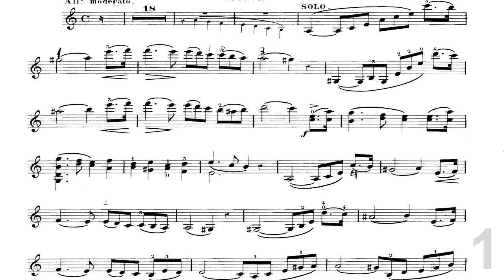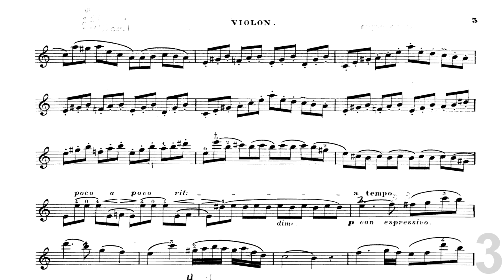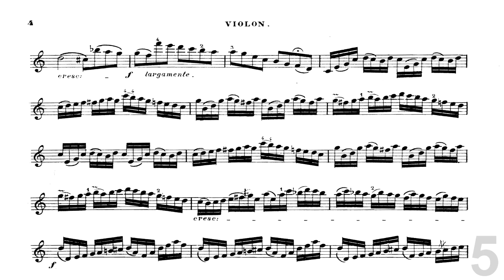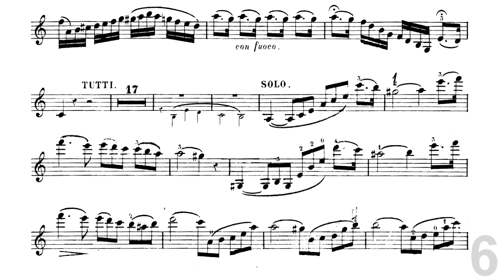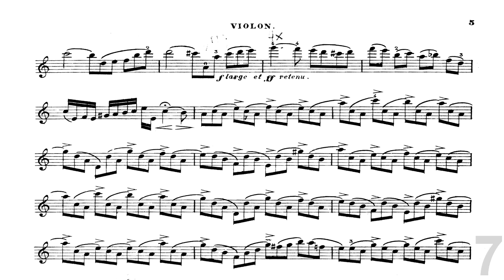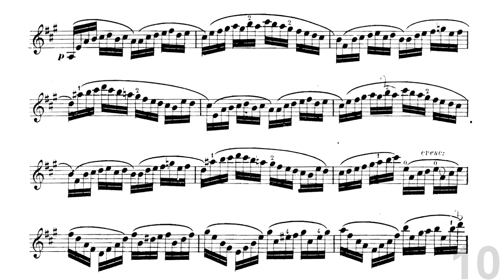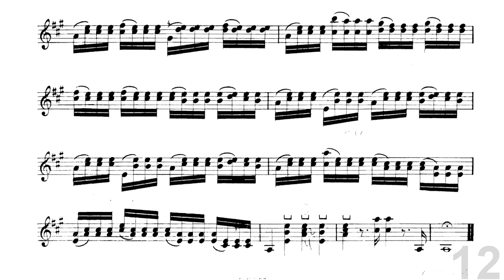J.B. Accolay violin concerto in A minor - Piano Accompaniment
In this channel you can find the piano accompaniments of different instruments to study at home, for fun or for auditions.
En este canal podrás encontrar acompañamientos al piano de diferentes instrumentos para estudiar en casa, por gusto o para audiciones.
Gracias por verlo y disfrútalo.